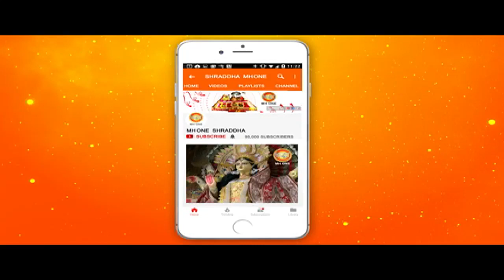नारायण सेवा संस्थान द्वारा आयोजित श्रीमद् भागवत कथा || Sadhvi Vishwambhara bharti ji || part - 3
नारायण सेवा संस्थान द्वारा आयोजित श्रीमद् भागवत कथा, Sadhvi Vishwambhara bharti ji || part - 3 || 22 February 2019 || Shraddha MH One